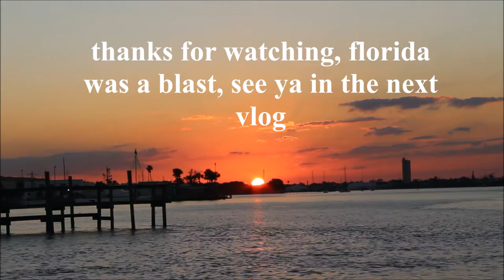FLORIDA VLOG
this is a vlog about a trip to florida my family and I took